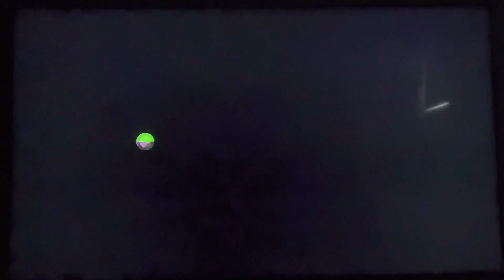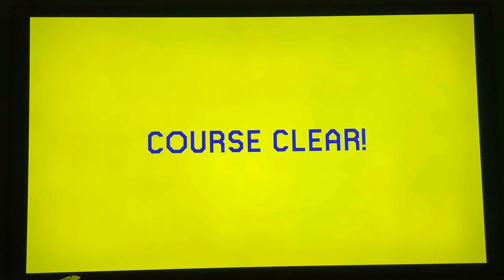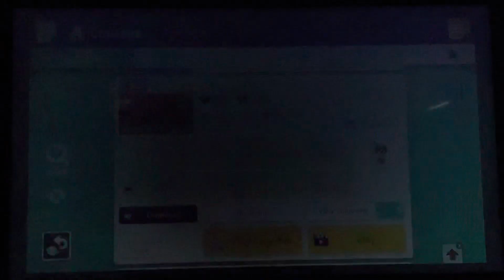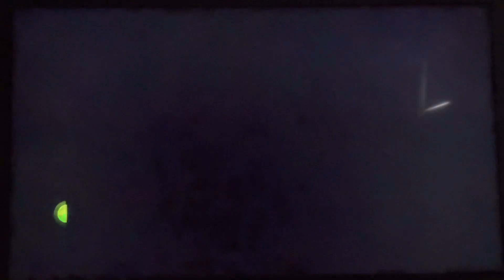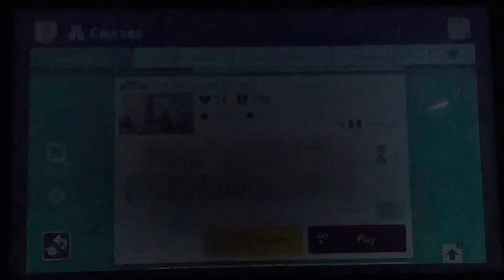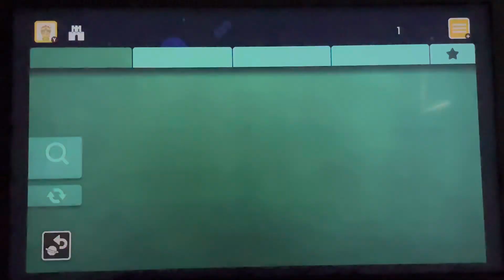Super Mario Maker 2 Friday episode 66 (these levels are interesting time to se if I have the skills)